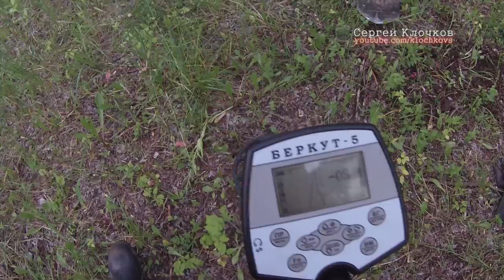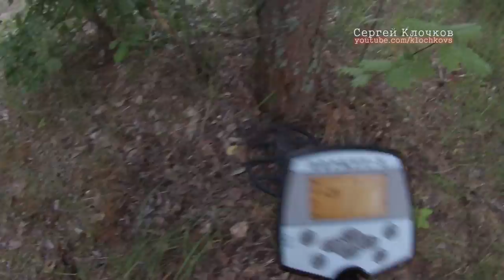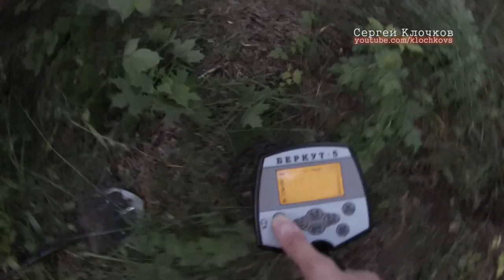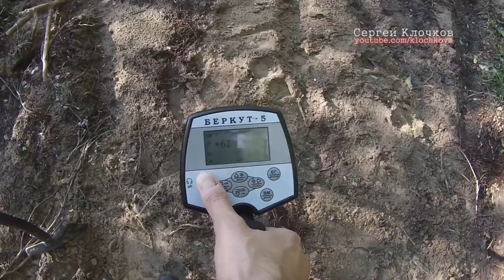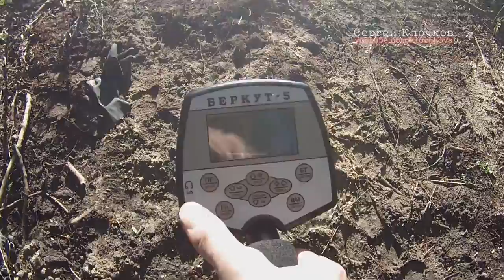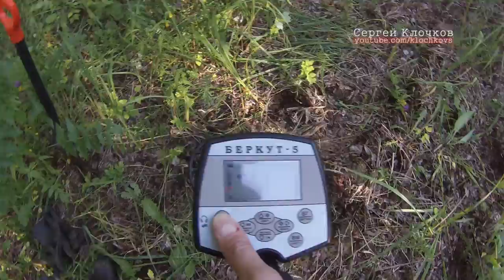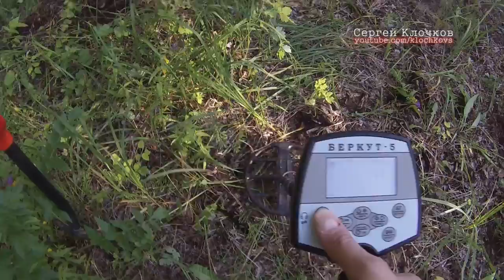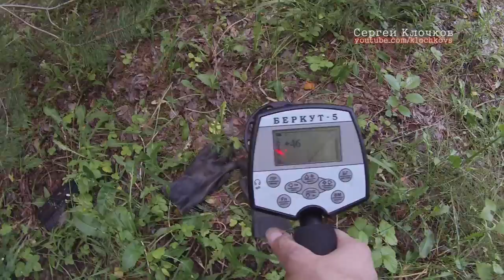Первое золото на заброшенном пляже